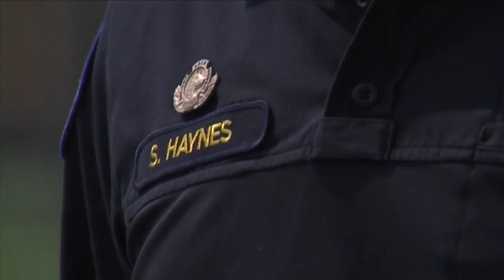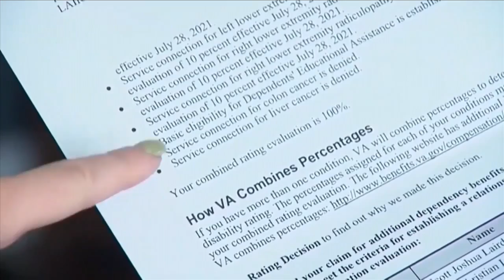Veteran's Voices Part 3